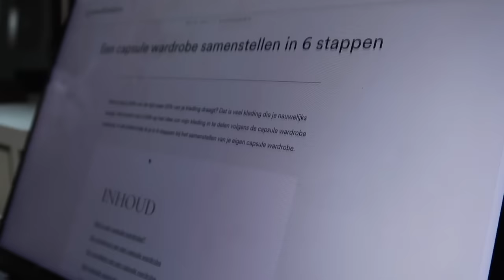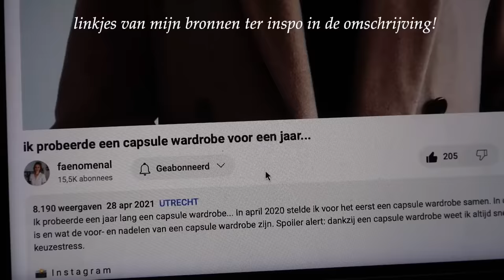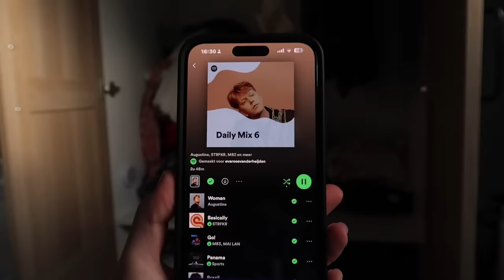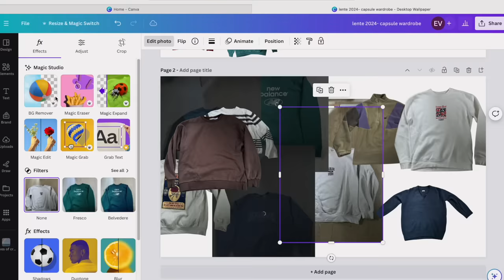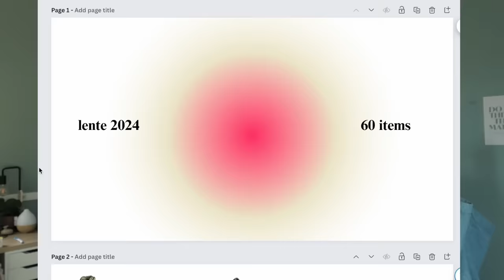lente closet cleanout: maak een capsule wardrobe met mij!!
In de lente heb ik altijd zin om alles op te ruimen & opnieuw uit te zoeken! Daarom ga ik in deze video een lente closet cleanout doen :) Ik ga alles uitzoeken en opnieuw indelen. Ook bouw ik een capsule wardrobe, om mijn kledingkast iets minimalistischer te maken en beter na te denken voordat ik iets nieuws koop. Veel kijkplezier! :)

00:00 closet cleanout!
01:42 research
02:27 mijn plan
04:03 kast uitruimen
04:23 sorteren: 3 stapels
08:19 items passen! houden of niet?
10:47 kleding uitzoeken & foto’s maken
11:09 resultaat
13:10 deel 2
13:46 voor als je nu nog kijkt :)

Music by The Ambient Light - Feelin' Kinda Lost (feat. Pure Mids)

☁️ OVER MIJ
Welkom op mijn kanaal! Ik ben Eva Rose, 21 jaar en zoals je al hebt gezien maak ik video’s :) Hierin staan positiviteit, motivatie, mindset, en realiteit centraal. Ik hoop dat je na het bekijken van mijn video’s geïnspireerd bent!

☁️ MIJN EIGEN MERK!